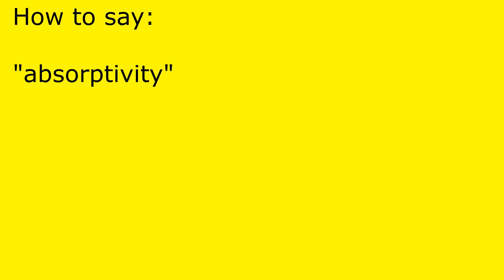How to pronounce absorptivity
absorptivity pronunciation.